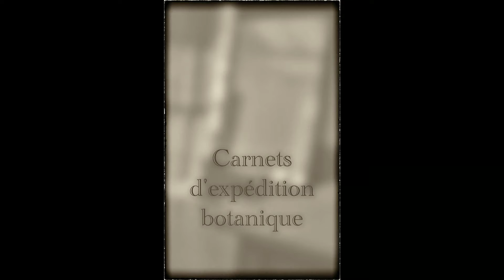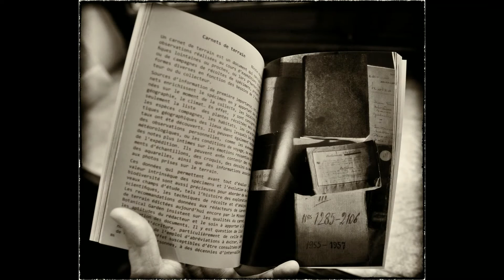Carnets d'expédition botanique - Meise 3-2017 (HD1080)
Sandrine de Borman - Voyage entre arts et sciences...
Pour une meilleure qualité de la vidéo, sélectionner la molette, au bas-droit de la lucarne...